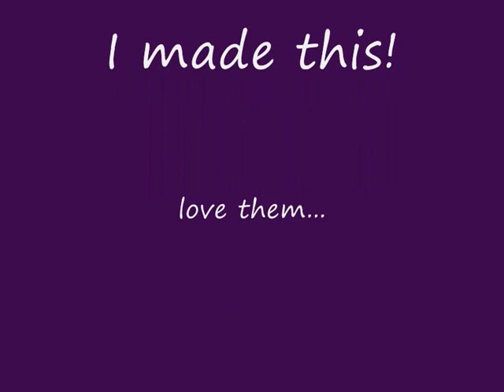It's in the D.N.A...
purple raccoons